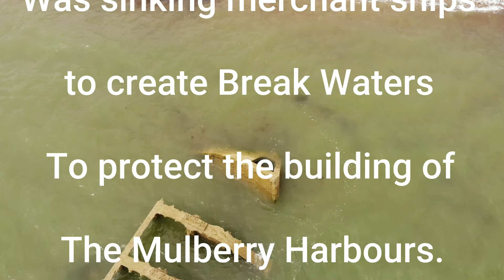In memory of my Grandad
Mulberry Harbour wreck Bognor beach